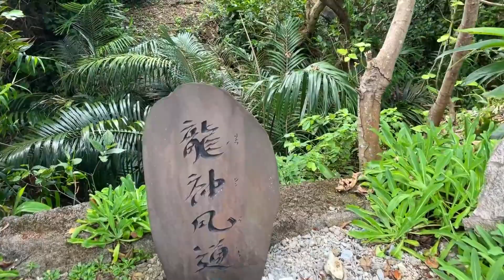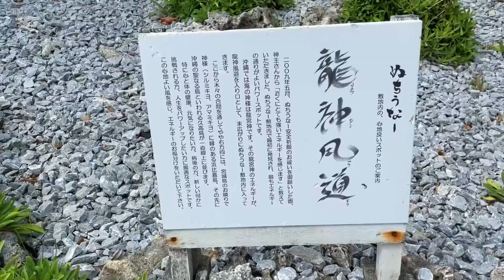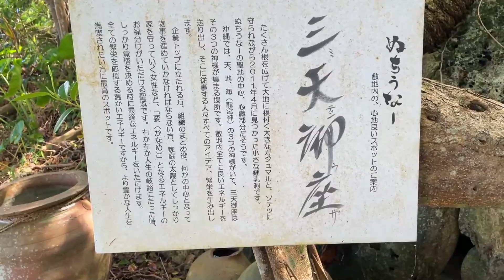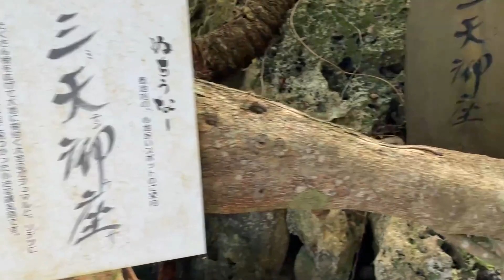【絶景ポイント】宮城島の沖縄の海から生まれた奇跡の塩「ぬちまーす」ぬちうなーの果報バンタの絶景！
今回は約2，3ヶ月ぶりにうるま市にある橋が架かって車で渡れる離島の宮城島、沖縄の海から生まれた奇跡の塩「ぬちまーす」でお馴染みのぬちうなーさんの敷地内にある、果報バンタの絶景を見に行ってきました。
龍神風道、三天御座、はなり獄、そして果報バンタのパワースポットにお邪魔しました！
やっぱり晴れてる日の果報バンタの景色は絶景で、白い砂浜に沖縄らしいコバルトブルーの海がホント最高でした、

0:00　　　　　うるま市の宮城島
0:10　　　　　ぬちまーすのぬちうなー
1:00　　　　　龍神風道のパワースポット
3:10　　　　　三天御座のパワースポット
6:05　　　　　はなり獄のパワースポット
7:00　　　　　果報バンタの絶景ポイント

※ 関連動画
【宮城島のぬちまーす】果報バンタは絶景で見所が満載！龍神風道・三天御座・はなり獄！
【ンダカチナ浜】宮城島の果報バンタの絶景から見れる綺麗な天然ビーチぬちの浜！
【ぬちの浜】宮城島の果報バンタの絶景から見えるンダカチナ別名ぬちの浜は綺麗だった！
【宮城島の絶景】大きな墓うぃーじょーやー？が建つ場所は宮城島で1番の絶景ポイントだと思う！
【宮城島のジャングル探検】宮城島の泊グスクで毒ヘビ！？按司ヌメーの御嶽とアガリの御嶽の2ヶ所の拝所！
【ドローン空撮】宮城島の絶景ポイント果報バンタ・ぬちの浜・ウクの浜を空撮！
【沖縄Vlog】『果報バンタ』『ウクの浜』午後からの海がキレイで絶景！ Our Okinawan Life ☆
沖縄🌴果報バンタ（かふうばんた）「幸せを運ぶ崖」😄うるま市・宮城島の隠れた絶景スポット　夕刻 散歩 冬 海 きれい kahuubanta okinawa japan
【4k】沖縄散歩☆果報バンタ、ぬちまーす観光製塩ファクトリーの絶景☆うるま市宮城島 #101
【果報バンタ】沖縄中部の宮城島にある絶景パワースポットへ行ってみた
#59 【絶景】大人気沖縄のパワースポット果報（かふう）バンタをドローンで空撮してみた！